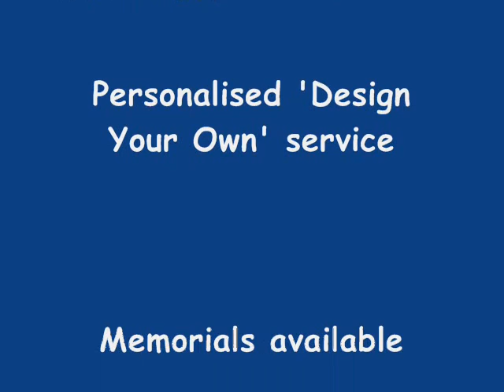The Cocker Spaniel Dog Tap Dance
Two Cocker Spaniels performing the tap dance. Very agile dogs. For more Cocker and dog stuff please visit me and take a peek.